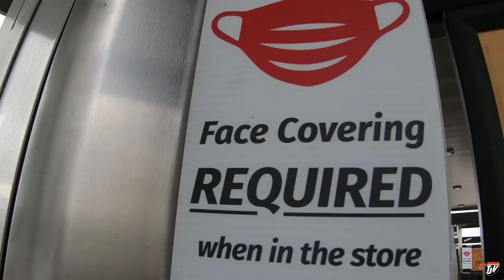My Trucking Life | OFF WE GO! | #2066 | Sept 07/2020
TJ Snap Chat username:
JoshTJV